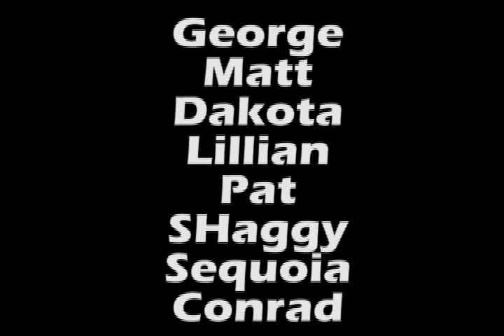Christmas Card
Wishing All Our Fans a Very Merry Christmas! Dakota and Matt decide to make a Christmas Card, and George attempts to avoid going to dinner with his girlfriends parents...